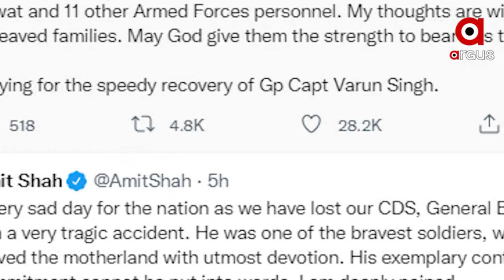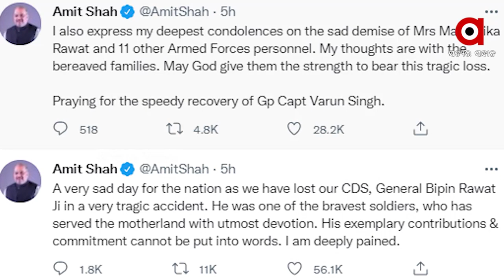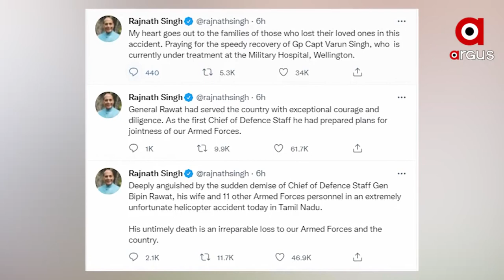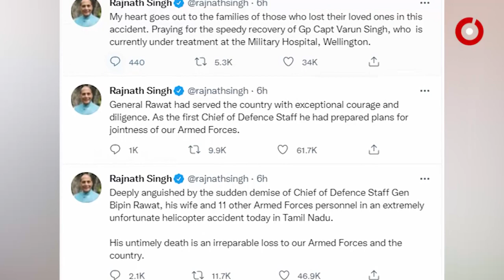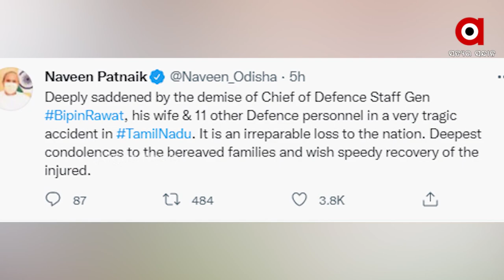ସେନା ହେଲିକପ୍ଟର ଦୁର୍ଘଟଣାରେ CDS ବିପିନ ରାଓ୍ବତଙ୍କ ସମେତ ୧୩ ଜଣ ମୃତ୍ୟୁ ପରେ ଦେଶରେ ଶୋକର ଛାୟା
ତାମିଲନାଡୁର କୁନ୍ନୁର ନିକଟରେ ଘଟିଥିବା ମର୍ମନ୍ତୁଦ ହେଲିକପ୍ଟର ଦୁର୍ଘଟଣାରେ ୧୩ ଜଣଙ୍କ ମୃତ୍ୟୁକୁ ନେଇ ଦେଶରେ ଶୋକର ଛାୟ । ଜେନେରାଲ ବିପିନ୍ ରାୱତଙ୍କ ବିୟୋଗରେ ରାଷ୍ଟ୍ରପତି, ପ୍ରଧାନମନ୍ତ୍ରୀ, ପ୍ରତିରକ୍ଷା ମନ୍ତ୍ରୀ, ଗୃହ ମନ୍ତ୍ରୀ, କେନ୍ଦ୍ର ଶିକ୍ଷା ମନ୍ତ୍ରୀଙ୍କ ସମେତ ବିଭିନ୍ନ ମହଲରୁ ଶୋକ ପ୍ରକାଶ ।